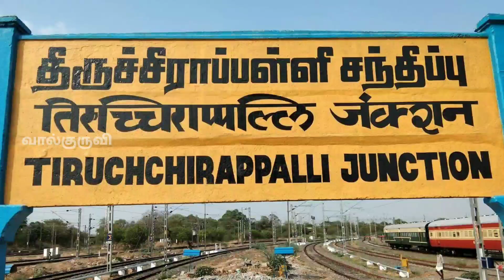தமிழ்நாடு ஜல்லிக்கட்டு இளைஞர்பேரவை தலைவர் திருச்சி(Dt)மேலூர் C.குமார் அவர்களின் ராக்கெட்காளை வரலாறு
திருச்சி மாவட்டம் தமிழ்நாடு ஜல்லிக்கட்டு இளைஞர்பேரவை தலைவர் மேலூர் C.குமார் அவர்களின் ராக்கெட் காளையின் வரலாறு || vaalkuruvi